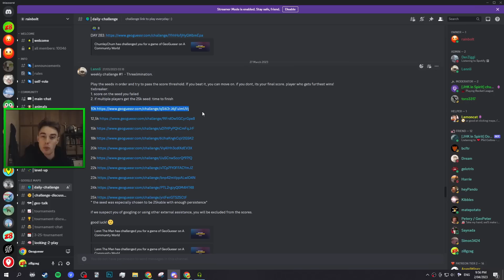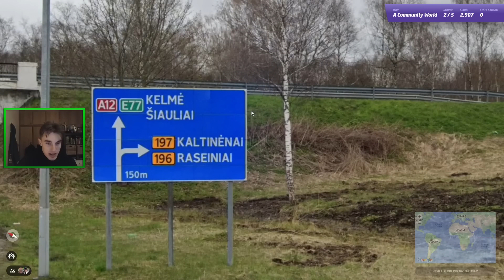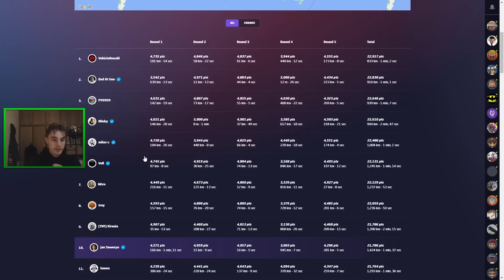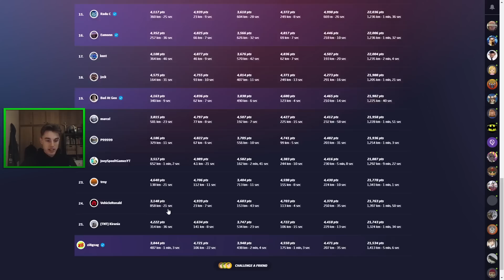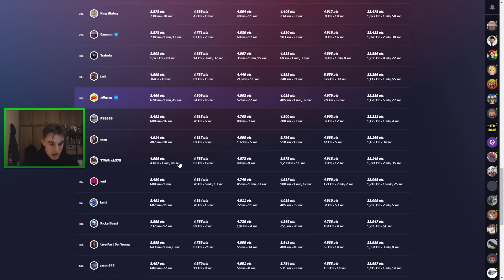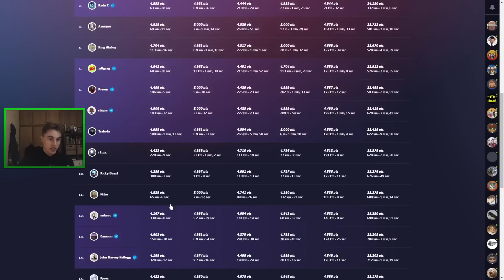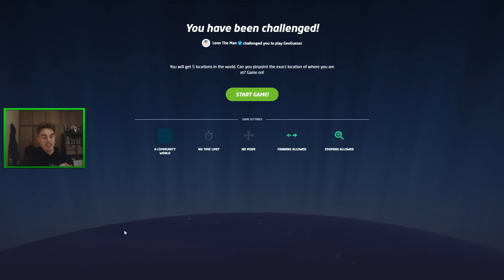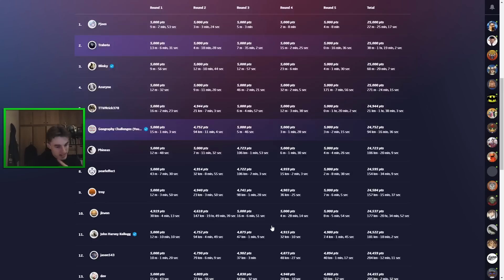Rainbolt Challenged Me on Geoguessr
In today's video, I'm going to be playing a new challenge from Rainbolt's discord, in which one plays a number of games and has to reach a certain score-threshold each game. You can join next week's with the link below and also play this video's challenge links too.

Play Along Links:

Play the seeds in order and try to pass the score threshold. If you beat it, you can move on. if you dont, its your final score. player who gets furthest wins!
tiebreaker:
1. score on the seed you failed
2. if multiple players get the 25k seed: time to finish

* the seed was especially chosen to be 25kable with enough persistence*